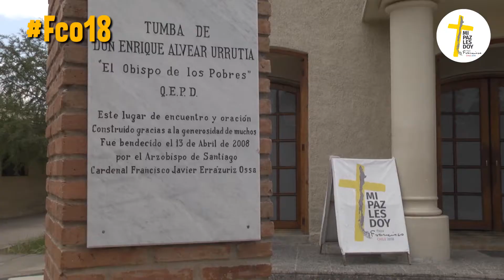Francisco en Chile - Parroquia San Luis Beltrán